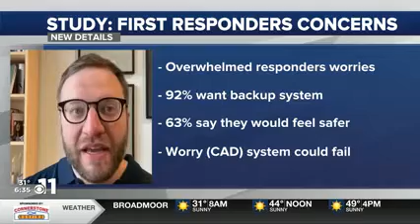Mark43 featured in KKTV 11 news about response times during disasters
KKTV 11 News reports on new survey results showing Americans are worried about emergency response times during natural and manmade disasters. 92% of Americans surveyed called for CAD back-up systems and 63% said they would feel safer if their first responders had a backup emergency communications system, like Mark43 Alternate CAD. Mark43 Co-Founder Matthew Polega shares how this resilient and mission critical technology supports agency operations in times of crisis.